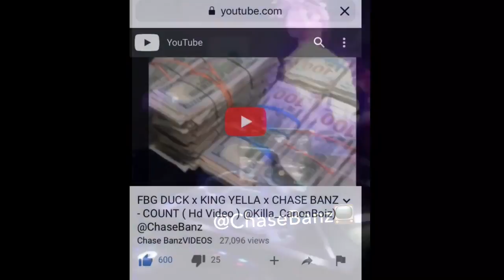JayDaYoungan Harassed Before Sold Out Concert - “Chase Bands” TV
Chase Banz TV is categorized as a World Star Platform for up in coming Music artists